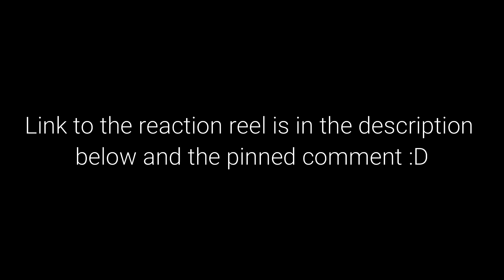The US Office 2x4 "The Fire" REACTION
Anyone else waiting for Ryan to snap? I know I was waiting for someone to go flying as Michael was running out that building :D